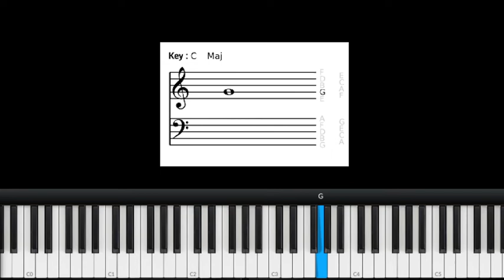Escalas Menores Naturais | Fá menor natural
Este é mais um vídeo de uma série de vídeos que postarei mostrando as escalas para quem não conhece.

Bons estudos!